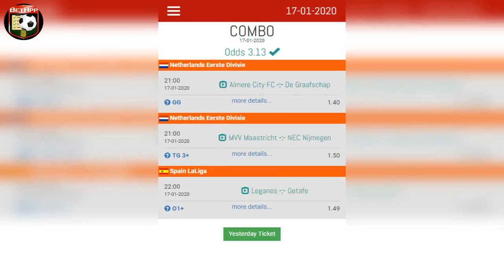Free Betting Tips 2+ ODDS and COMBO BetApp - 17-01-2020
for more Football Predictions!
Daily Football Predictions for FREE!